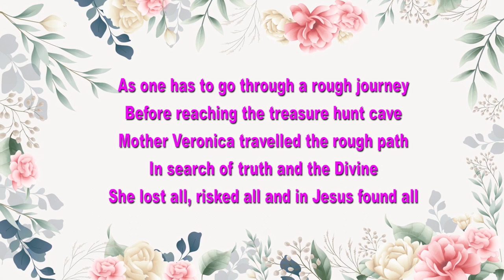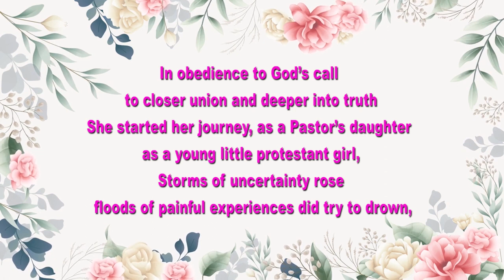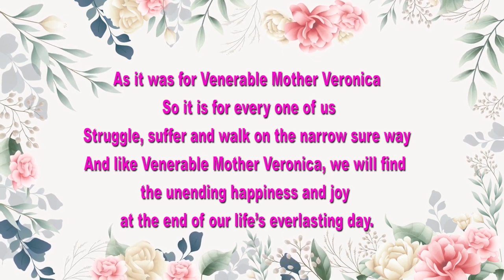Poem - 78 : Part - IV: The Relentless Quest - Continued...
Poem by Sister Lourdes Mary AC
Voice over by Sister Maria Reema AC